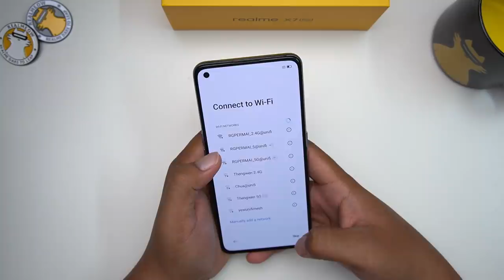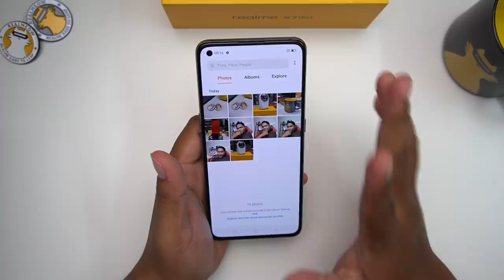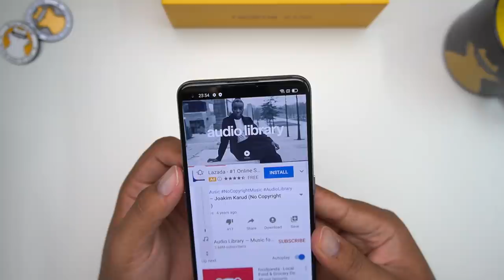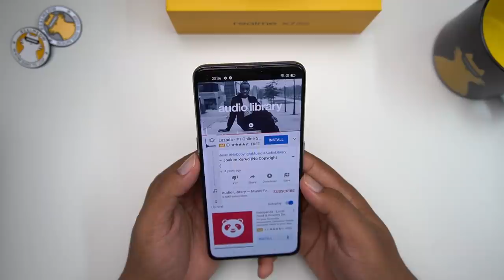UNBOX | REALME X7 PRO Dengan Chipset Pertama DIMENSITY 1000+ Di Malaysia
Anda mesti tertunggu tunggu sebuah peranti yang menggunakan Chipset Dimensity 1000+.Kini realme melancarkan terlebih dahulu dengan realme X7 Pro.Jom kita unbox

ANDA BOLEH MEMBELI DI (TBA)

Launching 26 Jan 2021